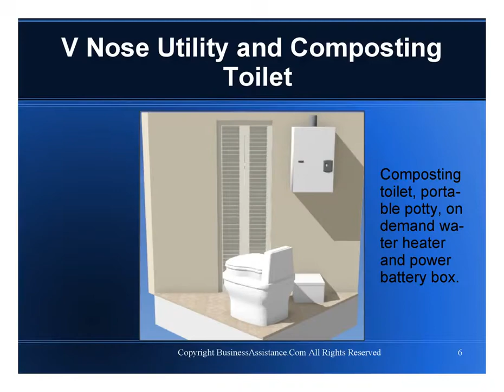7x12 Cargo Trailer Conversion Plan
7x12 Cargo trailer Conversion Plan is a fully finished camper with all the bells and whistles.